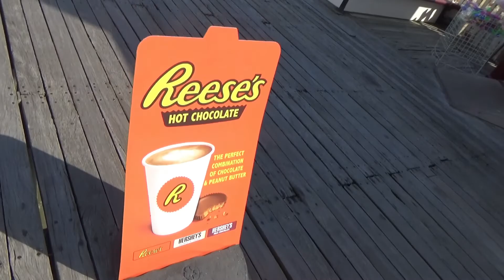Beautiful walk on Blackpool North Pier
recorded on the 20TH of August